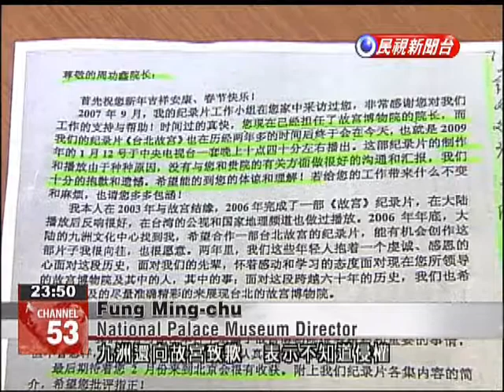Legislator accuses National Palace Museum of ignoring Chinese copyright infringements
Legislator Chen Ting-fei accuses the National Palace Museum of ignoring copyright infringements by a Chinese state-run company. In defense the museum director said that legal action has already been brought against the Taiwanese intermediate that supplied the images. The images in question were originally obtained by Taiwan Deyi media in cooperation with the National Palace Museum. They can only be released if both sides grant permission, but the museum accuses Deyi of violating this agreement, first when it offered them to China’s Jiuzhou AV Publishing Company for a documentary.Fung Ming-chuNational Palace Museum DirectorWe have brought legal action against Deyi.The documentary was broadcast on CCTV in 2009, leading to an apology from Jiuzhou, which claimed to not have been aware of the copyright violation. Nevertheless, Jiuzhou has used the images again.Chen Ting-feiDPP LegislatorJiuzhou was told that Deyi did not receive authorization from the National Palace Museum, but it still used the images to publish a book and an app.Chen suspects that the museum overlooks infringements by Jiuzhou because it is a Chinese state-run company overseen by China’s Taiwan Affairs Office.Chen Ting-feiDPP LegislatorJiuzhou has been the instigator while Deyi is only acting as an intermediate. Could it be that when China violates copyrights you don’t dare take action?Museum Director Fung Ming-chu said she wasn’t aware of the connection to the Taiwan Affairs Office and that if any infringement took place, the museum will request compensation and the removal of offending products.